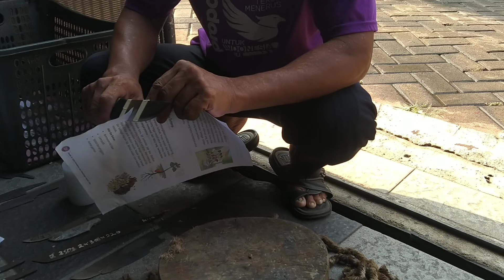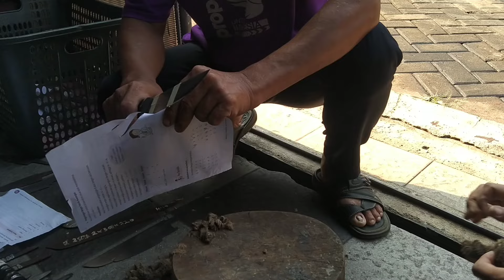Tes Ketahanan tajam Baja VG10 pisau Official PWS-2 delapan puluh kali iris tambang